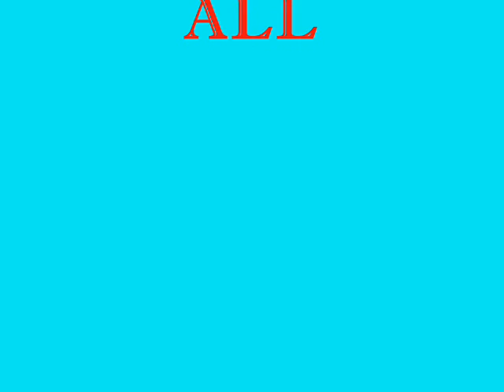Austin Centolella THE SKY IS ALL